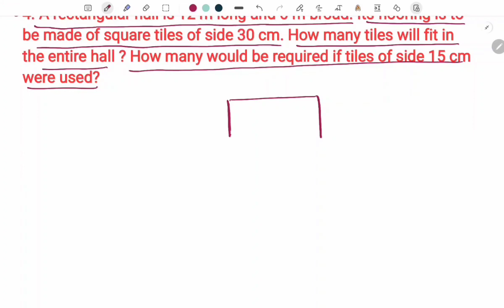7thstd maths Practice set- 46 || 12- Perimeter and Area || in Hindi Maharashtra board